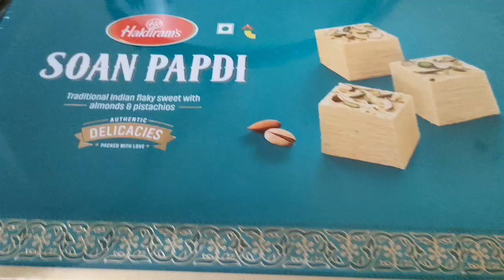Sasural Aur Maike Ko Bye Bye | Prisha And Mom In India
DAY : 13 NOV 2021
Back to plains from journey of hills of Uttarakhand. Ghar wapasi ho gyi 10 dino ke baad. Is vlog me share kar rahein hain Dehradun se Gurgaon Tak ki Journey. ... Subaah 4:20AM pe nikle the aur Gurgaon pahuch gye the 10:30 Am par. Thanks to great work goverment is doing on highways . This really reduced time by approx 3 hours.

My Studio Gears
1. Camera
2. Selfie Stick
3. Lights
4. Mic